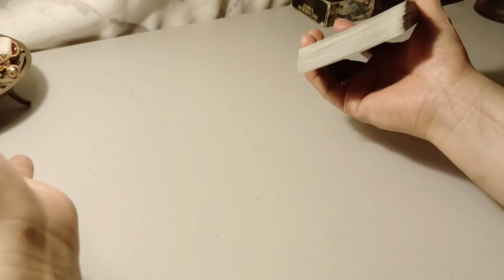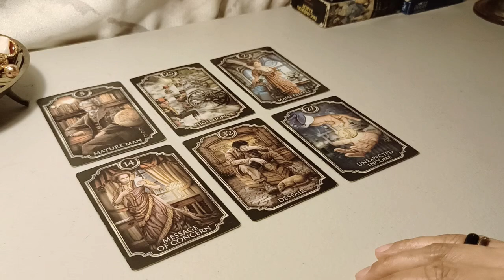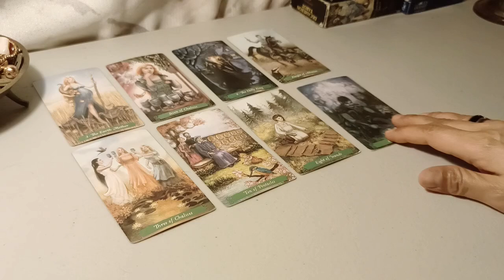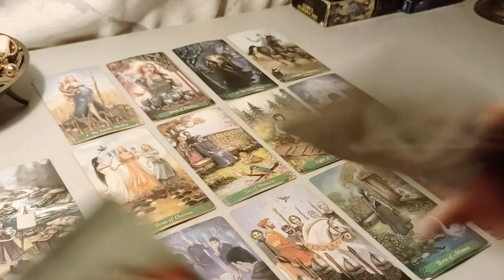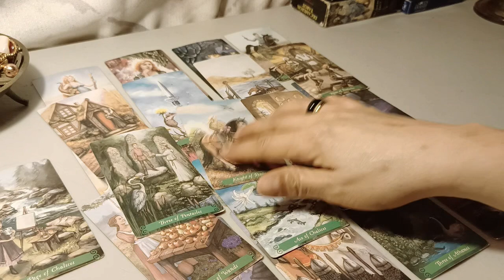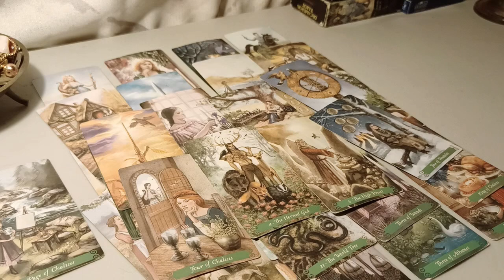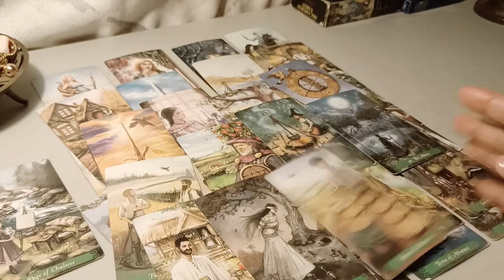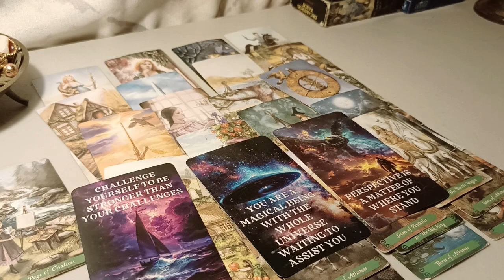LEO WEEKLY GRIND YOUR FAMILY WANTS TO REUNITE WITH YOU